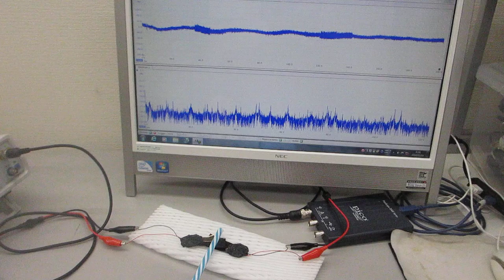超音波めっきーーポリイミドフィルムに鉄めっきを行った部材を利用した、オリジナル超音波プローブーー（日本バレル工業株式会社、超音波システム研究所）